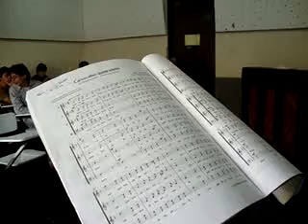Carnavalito quebradeño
alumnos canto teorico 2010